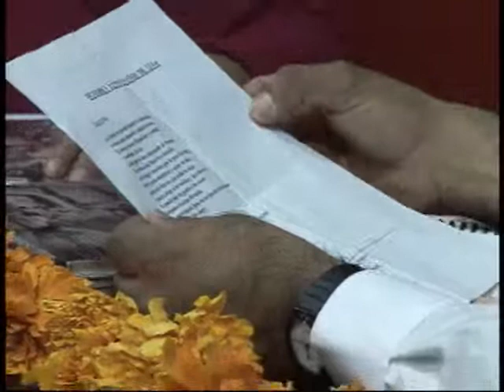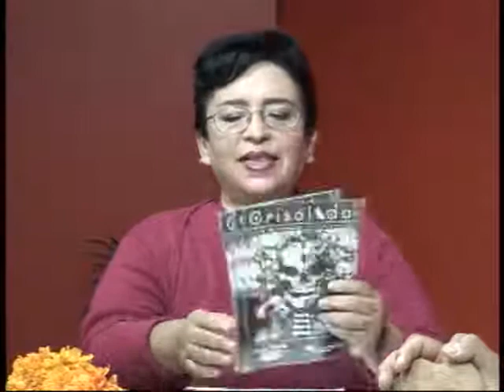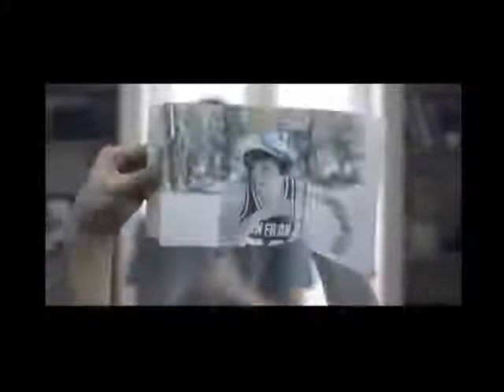20141029-CE1415/Taller de creatividad Literaria/Dia de Muertos.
Taller de creatividad Literaria. Dia de Muertos. Conduce:Esther Alvarado y Jorge Enrique Escalona. Fecha de emisión: 29 de octubre de 2014. Este y otros programas los puedes ver Producciones con fines educativos para secundarias técnicas en el Distrito Federal, México.